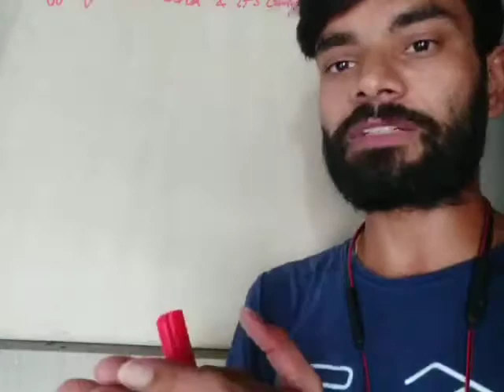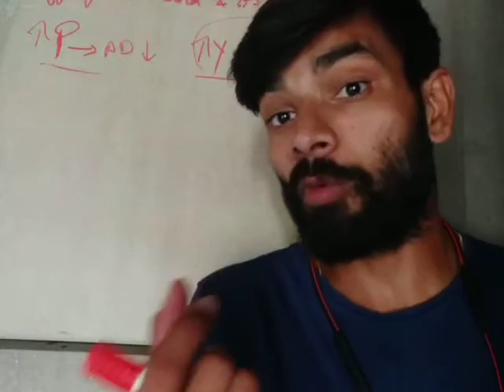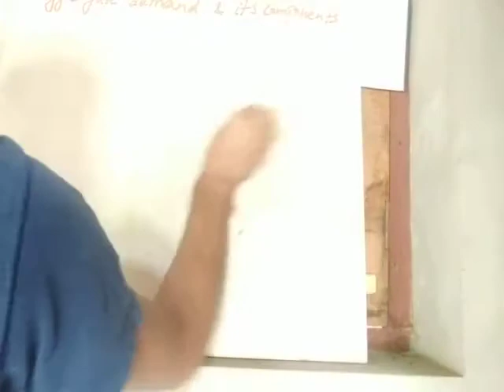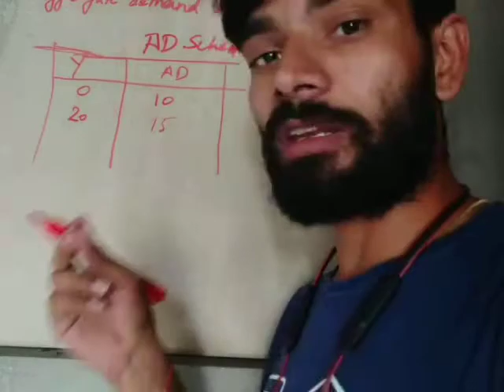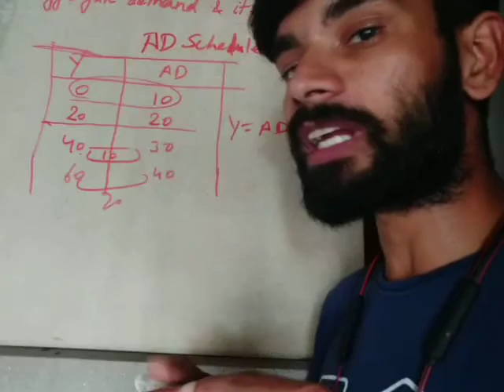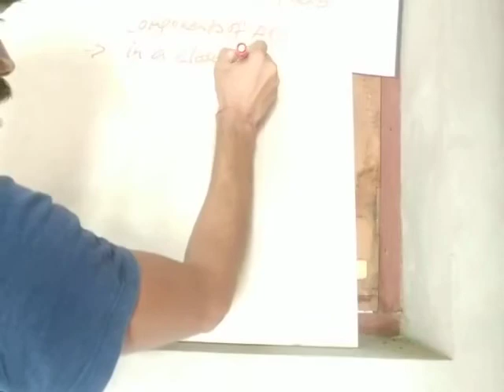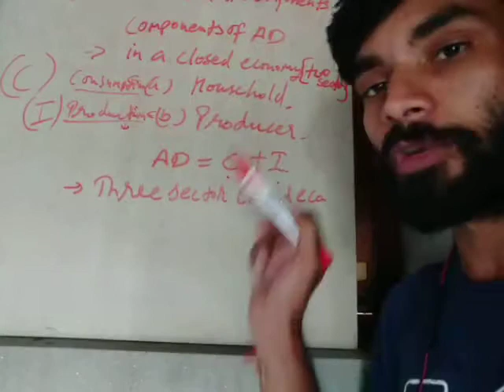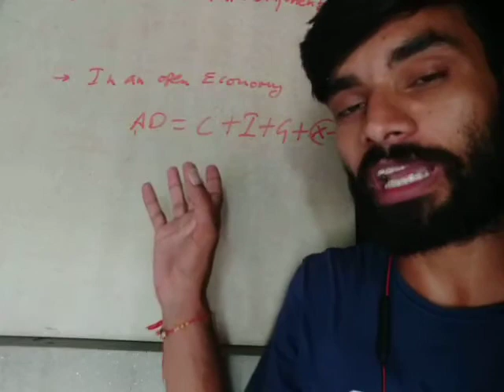Aggregate demand and its components